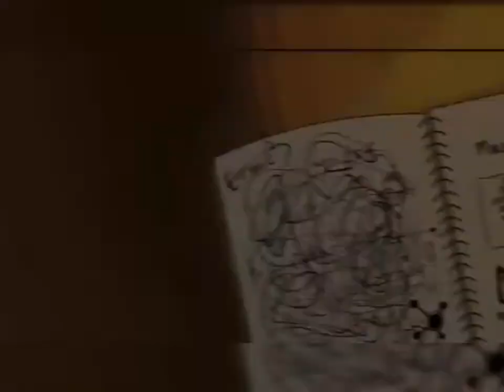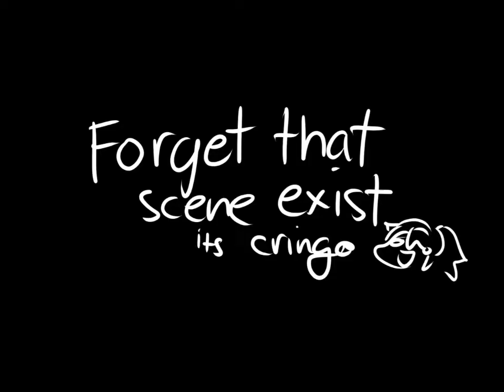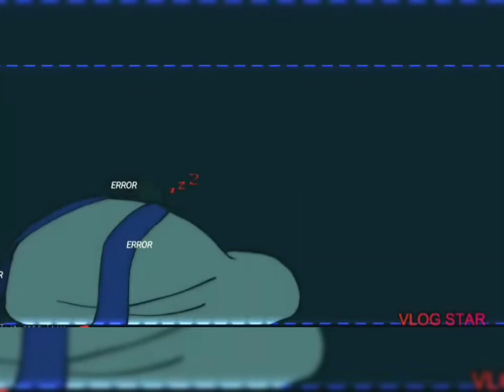○●•Undertale memes Prt.3•●○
💗💙💗 Hola mis criaturitas del mal hoy les traigo una recopilación de memes de Undertale para que disfruten, no son míos créditos a cada uno de los creadores, tomen awita y nos vemos pronto 0w0 💗💙💗